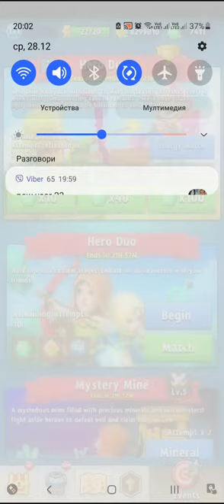Archero Hero Party.Level-1 to 12